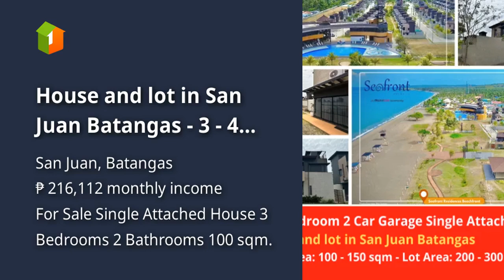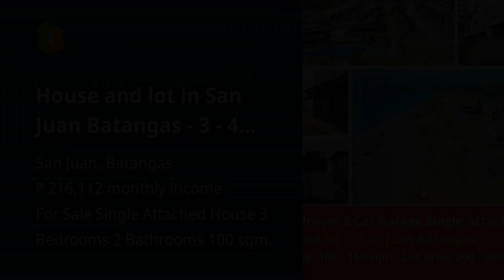House and lot in San Juan Batangas - 3 - 4 Bedroom 2 Car Garage Single Attached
Houses and Lots For Sale in San Juan, Batangas: San Juan, Batangas